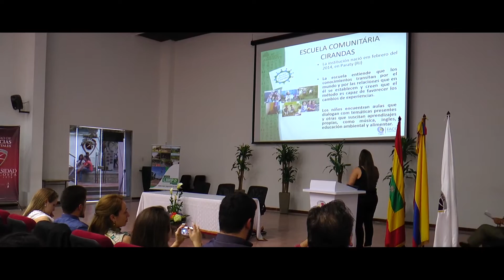I Intercambio de Experiencias en Sostenibilidad